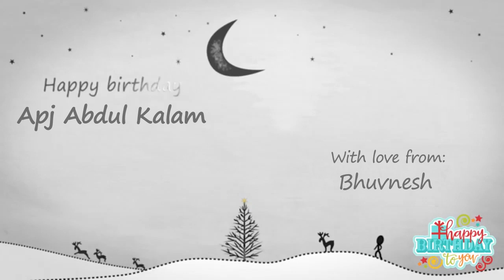Happy Birthday APJ Abdul Kalam